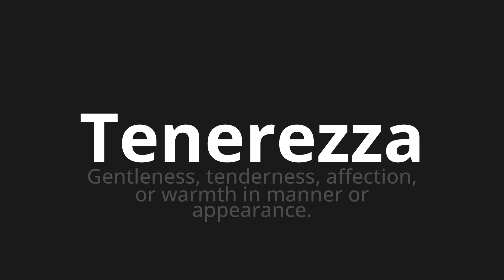How to pronounce Tenerezza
Master the Pronunciation of 'Tenerezza Which means tenderness' - which means : Gentleness, tenderness, affectation, or warmth in manner or appearance. 📝 with @PizzaPronunciation 🎓🗣️ - [Your Guide to Italian]

Learn to pronounce 'Tenerezza' perfectly in Italian with our easy and engaging tutorial by @PizzaPronunciation! 📖📽️ In this comprehensive video, we provide you with native speaker examples 🗣️👂 and phonetic breakdowns 🎵 to ensure you get the pronunciation just right.

How to say Tenderness in Italian